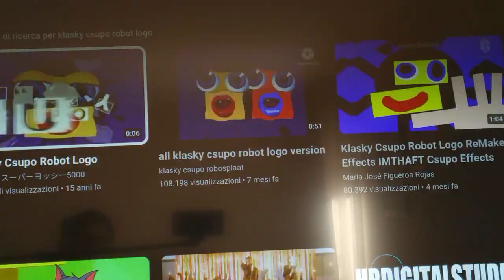Klasky Csupo Logo on AKAI Smart TV